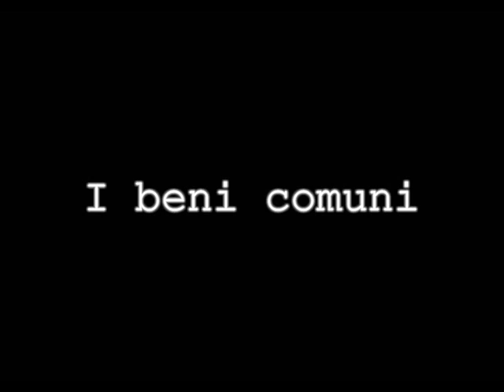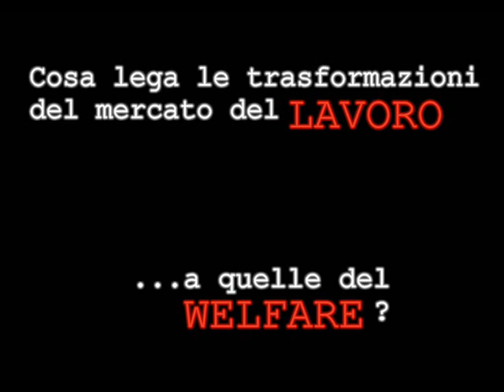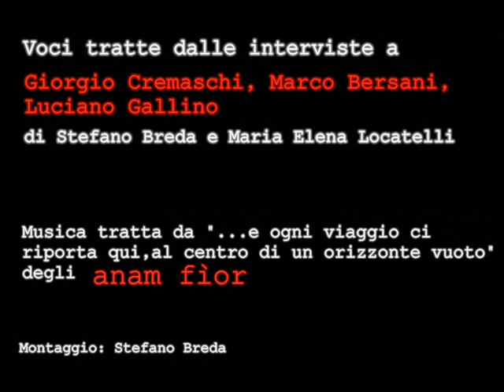dantès: Lavoro e welfare ai tempi del neoliberismo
: Lavoro e welfare ai tempi del neoliberismo.
Con interviste a Luciano Gallino (sociologo), Giorgio Cremaschi (cc Fiom-Cgil), Marco Bersani (Attac Italia - Forum italiano dei movimenti per l'acqua).